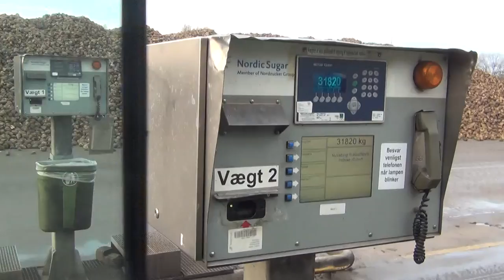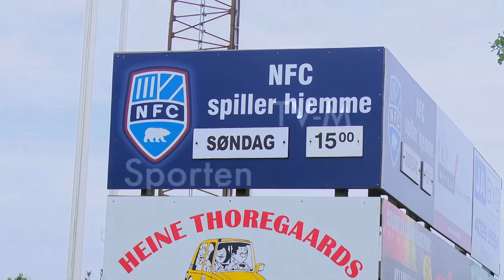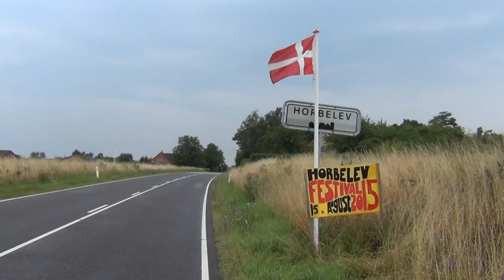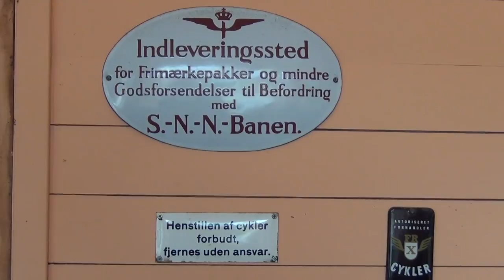TV-M - Travbanen - Roetid - Festugen lukker - kage - svømning - børneshow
Vi starter timen med TV-M Nyt. Vi kommer rundt om; Travbanen der skal lukke, roeklampangnen der køre for fuld damp, den gamle gasbeholder og Nykøbing F. Festuge, der måske har kørt for sidste gang.
Derefter skal vi følge en kæmpe kage blive til under Sydhavsøernes Frugtfestival i Sakskøbing.
Vi viser også et indslag fra Hestehovedet ved Nakskov, om en svømmebane i havet og viser klip fra Horbelev Sommerfestival.
Til sidst skal vi opleve det musikalske børneshow på Kulturfabrikken i Nykøbing folde sig ud og vi taler også med de medvirkende.
Udsendelsen havde premiere mandag d. 12. oktober